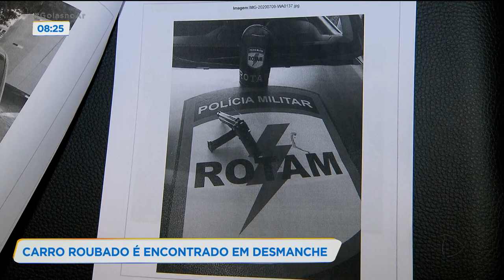CARRO ROUBADO É ENCONTRADO EM DESMANCHE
Mais um criminoso morto em confronto com a polícia. Ele e outros dois ladrões roubaram um carro e levaram para um desmanche.